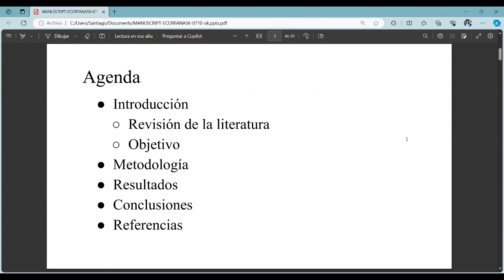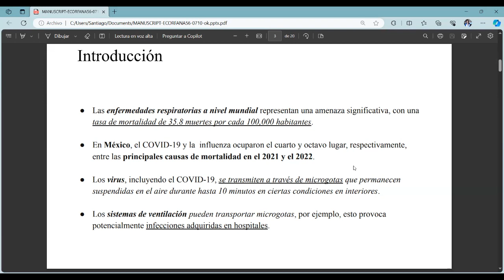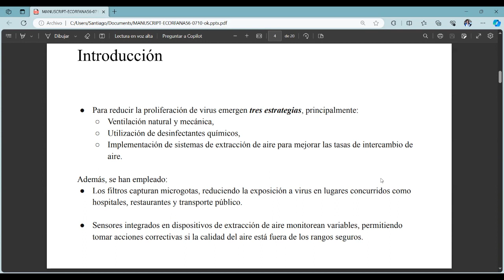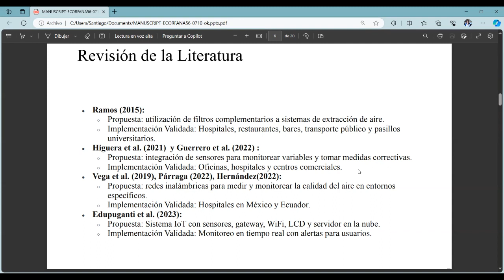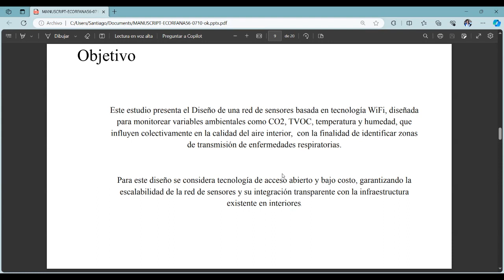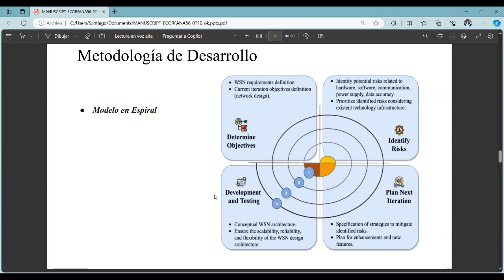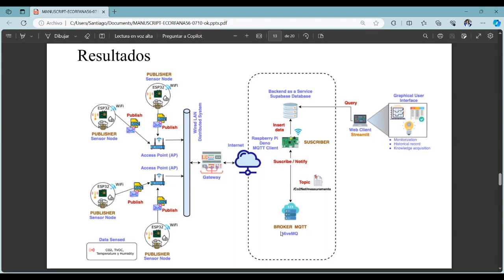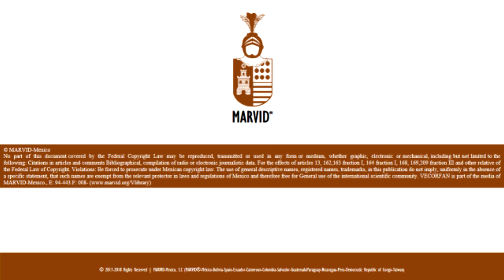Design of a WiFi Sensor Network to Identify Transmission Zones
FIGUEROA-MILLÁN, Patricia Elizabeth, BRICIO-BARRIOS, Elena Elsa, LUA-MADRIGAL, Olimpo and ARCEO-DÍAZ, Santiago, Design of a WiFi Sensor Network to Identify Transmission Zones of Respiratory Diseases through Air Quality Indicators, ECORFAN, Conference, 2023, C-20:14´07´´